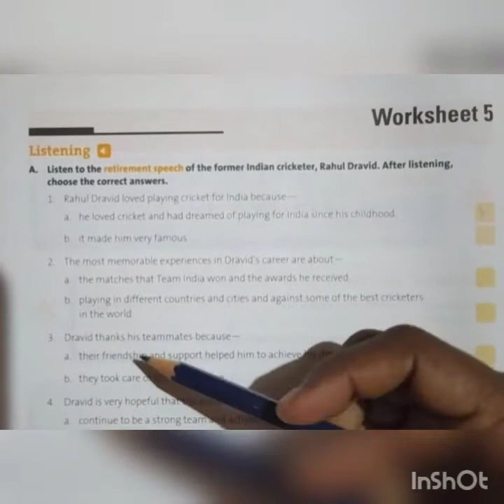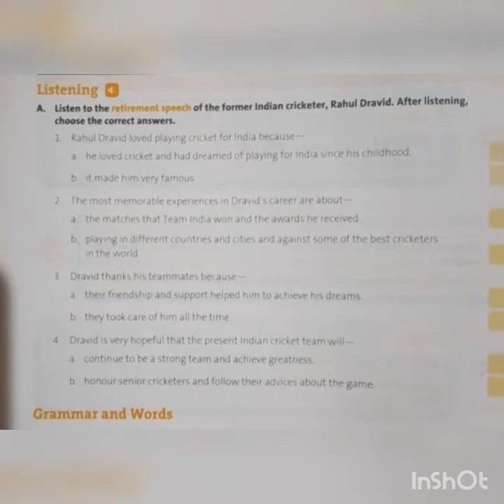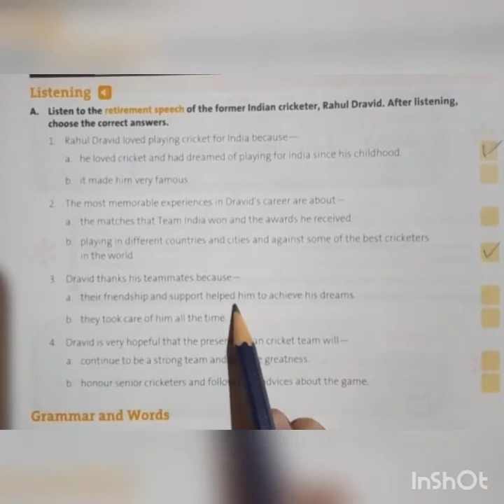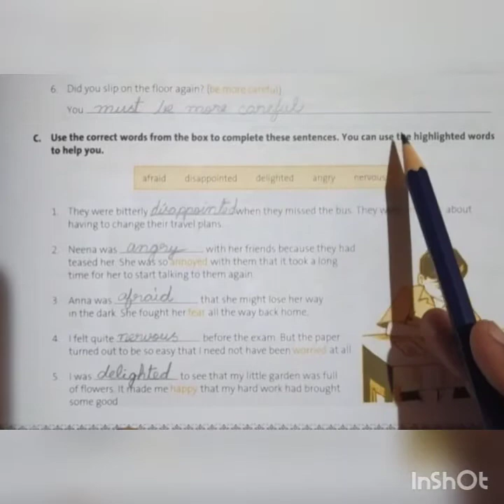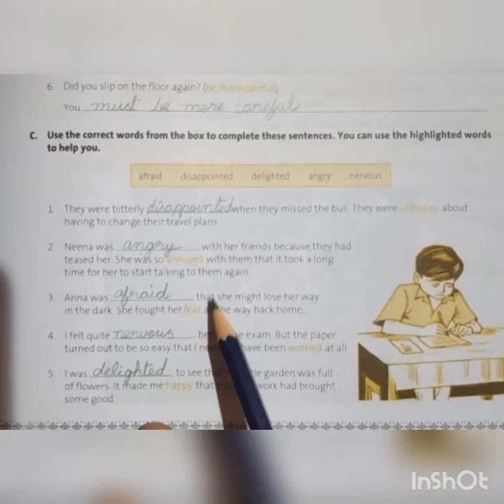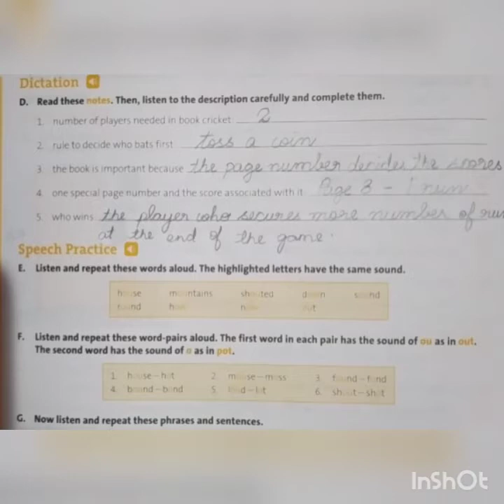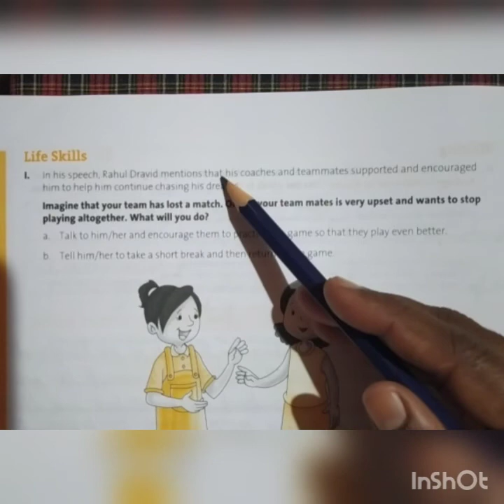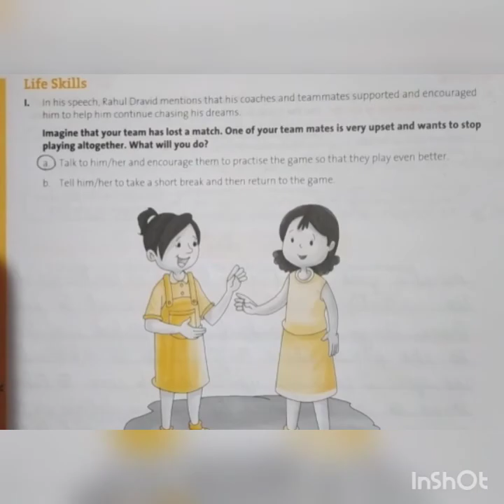Class -4,English Grammar,WORKSHEET-5